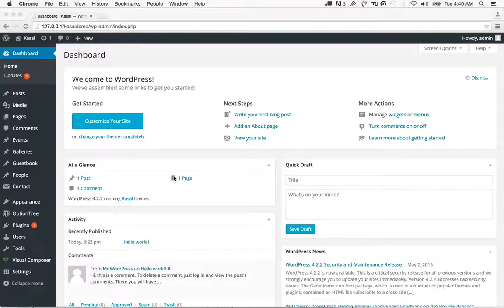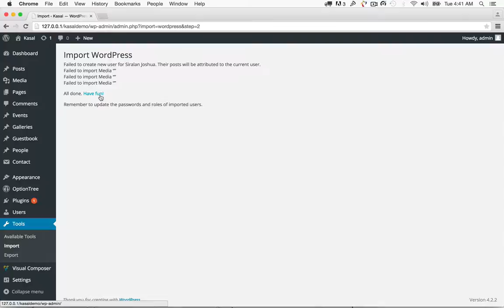Kasal :: Import Demo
How to import demo content